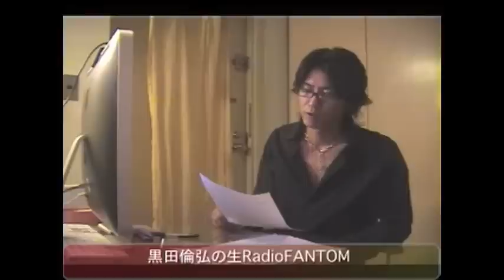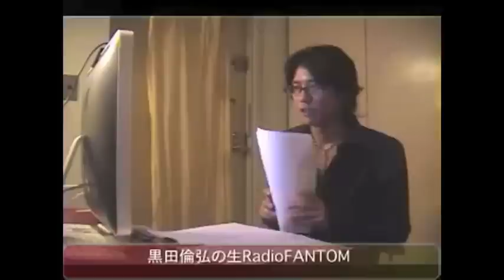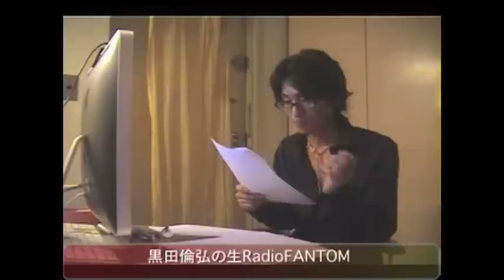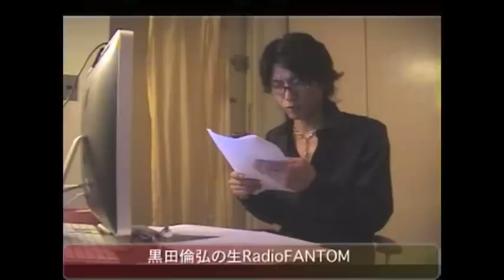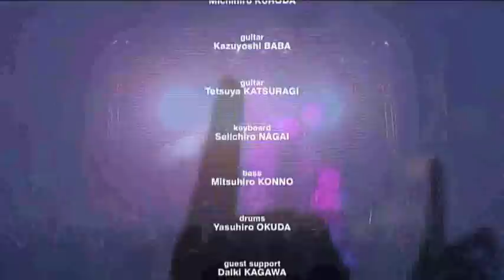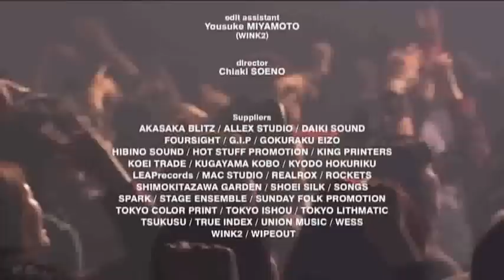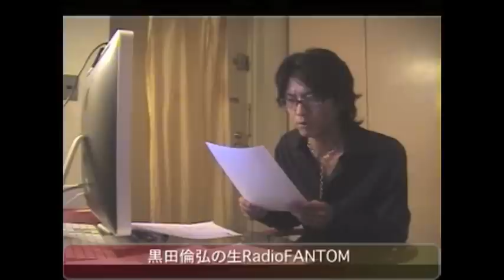黒田倫弘「月イチ生TeeveeFANTOM」Ustream2011.6.23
Ustreamで月イチ第３or４木曜日レギュラー放送中のTeeveeFANTOM。
バースデーライブの感想、発売されたばかりのBLITZ LIVE DVDの感想メールを紹介しつつ、今制作中のアルバムの話、7/15に予定されている川崎CLUB CITTAライブイベント「音楽連鎖」への意気込みも。
制作中のアルバムから「翼」「Rock'n Roll Joker」も披露!!

OA曲：Ready Go / In The Silence / 花 / 翼 / Rock'n Roll Joker / my song for you
次回は7/21（木）21:00〜